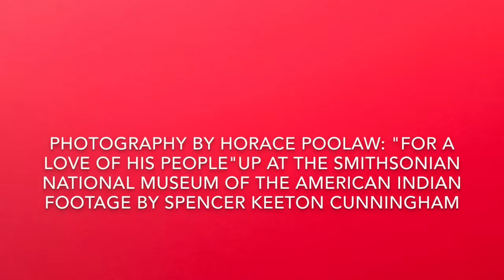INDIGENOUS WOMEN RISE - Washington DC Women's March Jan 21 2017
"On January 21, 2017 Indigenous Women from across Turtle Island participated in one of the largest marches in Washington D.C. called the "Women's March on Washington."

The Indigenous bloc, that featured hundreds of representatives from across Turtle Island, had a theme titled "Indigenous Women Rise," amplifying the power of Indigenous Women as social change leaders.

The women's march happened one day after the presidential inauguration on Donald Trump and featured an uproar of resistance against the incoming administration."

-Indigenous Rising

Photos used here (aside from the first one which I took during the march) are by Horace Poolaw from his exhibit "For a Love of His People" currently on view at the Smithsonian National Museum of the American Indian

"The march on Washington was powerful. I came to D.C. from NYC and before that I was at at the Oceti Sakowin camp to help support the Standing Rock Sioux Tribes battle against the Dakota Access Pipeline in Nov and Dec.

I stumbled across many fellow nodapl friends in a crowd of what appeared to be somewhere close to a million people or more. Amongst so many people, where it was hard to see almost anything, I smelled the sage. Shortly after I saw some familiar faces. Ones that I shared time with at Oceti Sakowin camp.

During the march the Indigenous Women's voices were heard in the crowds even though a lot of people marching with pink hats may not have had much knowledge of native issues, native women's issues, and what's happening with the Dakota Access Pipeline right now. Hopefully a quite few more people are more conscious of the issues now. That's our job. To keep educating. We have a lot of work to do. Don't fall asleep now. They can't silence our voices"

-Spencer Keeton Cunningham